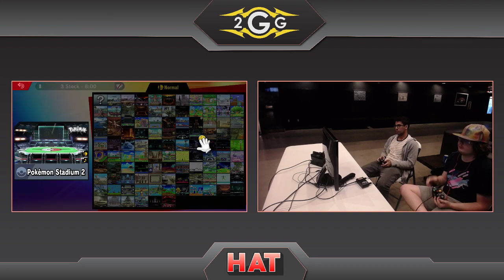HAT 68 - W8 | PSIguy (Ness) Vs. Cruncho (Joker) Winners Semis - Smash Ultimate